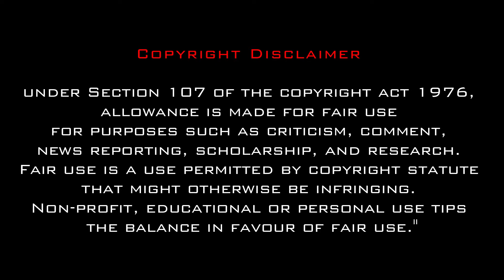Ni 19 zet tuipui chungah a vakvai || Sangha mantu Richard Hale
Ngaihnawm ti taka inlo ngaihthlak ve ngei kan beisei a, tihsual palh kan lo nei a nih chuan min lo finchhuah zel dawn nia aw.

Khawngaih takin min lo SHARE sak ve zel dawn nia.